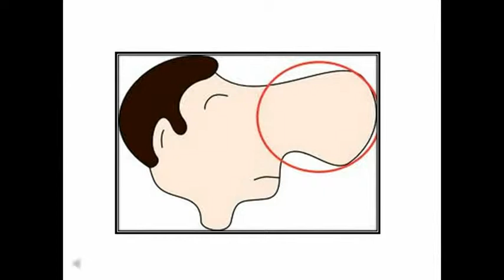LETTER N B C